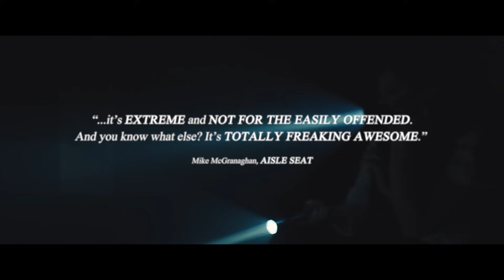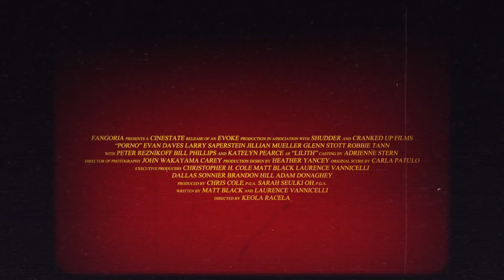Porno - Official Trailer [HD] | A Shudder Exclusive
A group of seemingly wholesome young movie theatre employees are tempted and terrorized by a sex demon. And, when the five teen employees discover a mysterious old film hidden in its basement, they unleash an alluring succubus who gives them a sex education … written in blood.

Starring Robbie Tann, Katelyn Pearce, Evan Daves, Larry Saperstein (High School Musical: The Musical series), Jillian Mueller (The Last O.G.), Glen Stott (The Good Fight), directed by Keola Racela (Above the Sea).

Premieres November 24